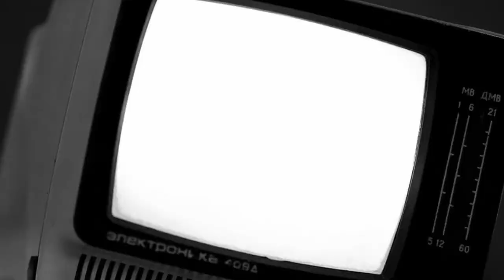Survive! | UBoat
Dealing with those pesky depth charges again
Look me up on Steam!

Streaming Gear:
PC Hardware:
Logitech 502 SE Hero
CPU Cooler
M.2 SSD
2.5" SSD